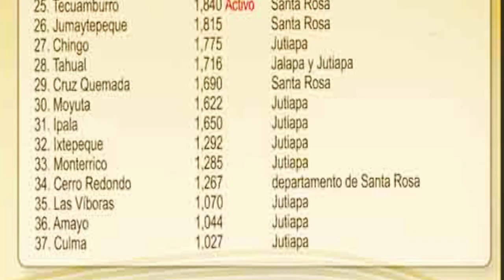SUBIENDO LOS VOLCANES DE GUATEMALA - Volcán Las Víboras #1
El reto ha llegado, nos aventuraremos a tierras desconocidas de nuestro país para conocer los volcanes de nuestra tierra

La experiencia completa fue organizada por Tours Oriente.

El equipo utilizado fue el siguiente:
- Comida para tres tiempos.
- 2 Litros de Agua.
- Botas comunes.
- Ropa Ligera sin algodón.
- Gorras para sol.
- Mochila para Trekking.
- Suéter para las cimas.
- Galletas, dulces y fuentes de calorías extra.
- Ganas de aventura.